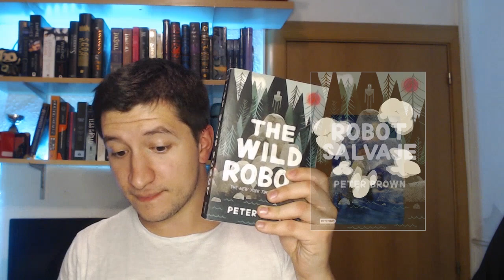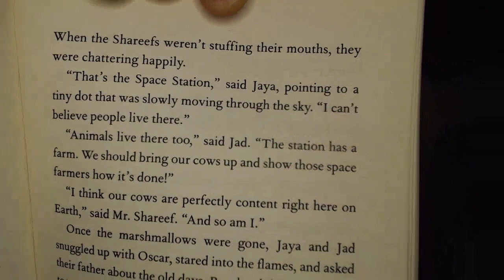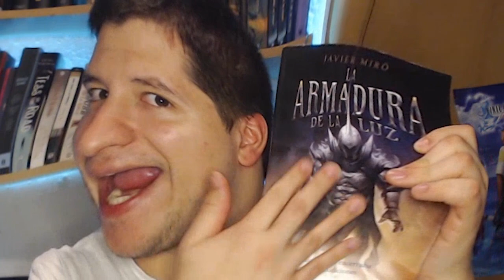VOLVIENDO A LO FÍSICO (Vídeo 0) [Reto de Lectura] | Historias de Otro Mundo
Lo digital mola, PERO LO FÍSICO TAMBIÉN. Vamos a darle amor ^^

¡Hola! Somos Historias de Otro Mundo y nos dedicamos a traeros los mejores libros de fantasía, ciencia ficción y, bueno, no convencionales. Lo hacemos con humor y con muchas, muchas ganas. Si os gustan nuestros vídeos, ¡una suscripción ayudaría muchísimo!